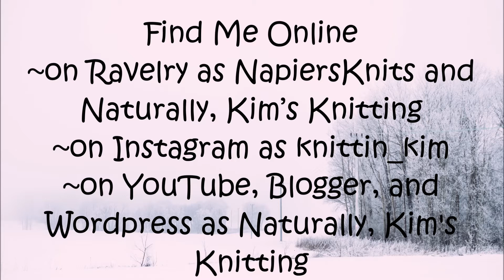Naturally, Kim's Knitting - Episode 192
Welcome to Naturally, Kim's Knitting. I am Kim and this podcast is about knitting, spinning, and dyeing yarn from my home outside Lima, OH.
Today is January 7, 2020  and this episode is number 192
~on Ravelry as NapiersKnits and Naturally, Kim’s Knitting
~on Instagram as knittin_kim
~on YouTube, Blogger, and Wordpress as Naturally, Kim's Knitting

~New Friends

~ Knit A long
~FO KAL FOR January is now open - Drawing will be on February 1,2020 - winners have been notified for December. ~ Prizes to choose from a $10 gift card from Knit Picks or a giftable pattern (value up to $10)

Myla's Knit Corner
     Choice of $10.00 KnitPicks gift card/ $10 amazon Gift Card or a Myla's Knit Corner Pattern ~ 3 month Knit along

Craft Along Ideas - place on Ravelry thread, please or under video

~socks for my sister
~soup kitchen sock
~chemo cap for kids

Finished objects
~Christmas scarf

~Questions for Me

Let's Chat

KnitPicks
~Sweater Weather 10% when purchase select yarn through 2/11

~tree coming down

~book review: